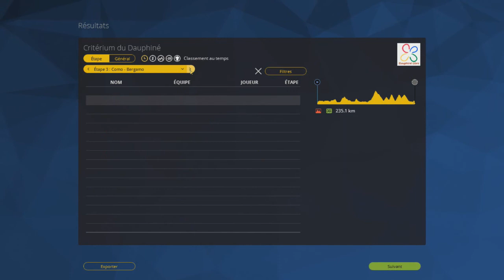Tournoi PCMV d'hiver 2017 7#2 Un demi Milan San Remo